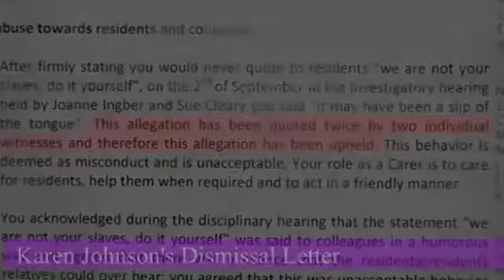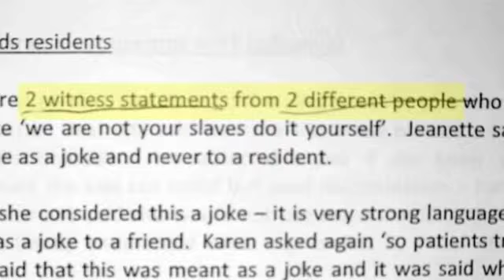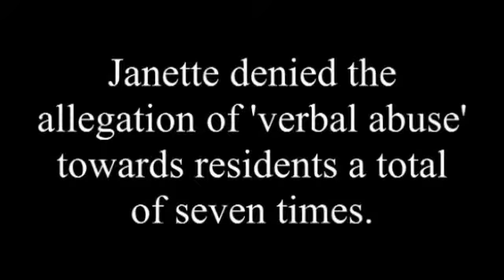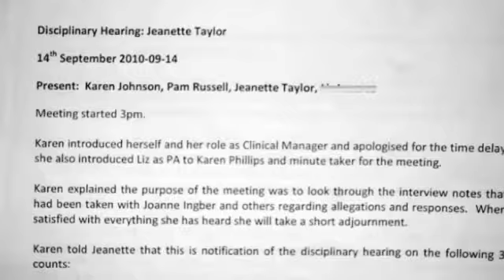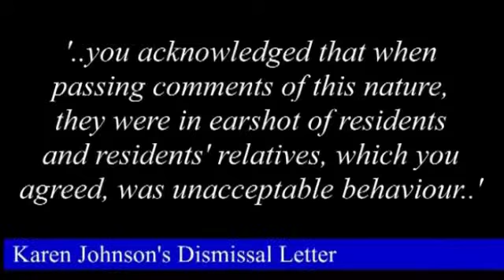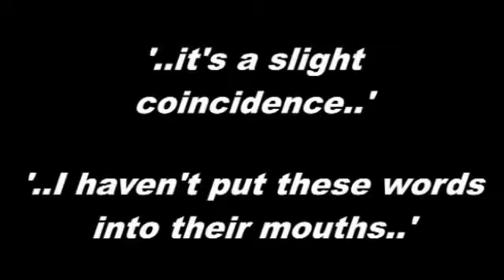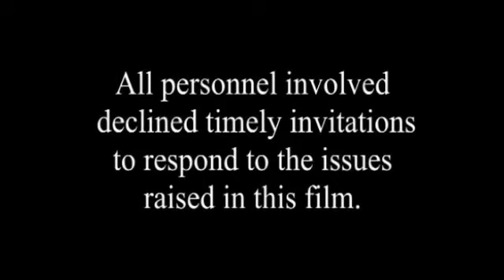How Heathlands Village Care Home Extracted False Confessions From Employee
The Tribunal judge would not allow me to pursue matters of 'false confessions' while I cross-examined Karen Johnson (Clinical Manager at Heathlands Village) stating that, 'she was not present at the internal investigation'. It was then that I realised why Heathlands Village had avoided putting any of the investigation managers on the stand. There are now no such restrictions on showing how The FED extracted false confessions from Janette..